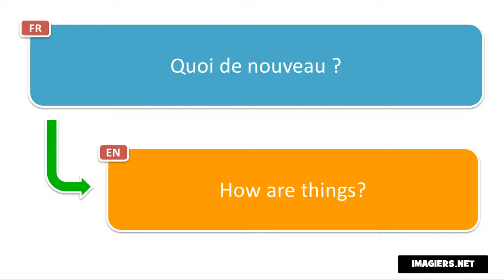Frasi in francese # Quoi de nouveau